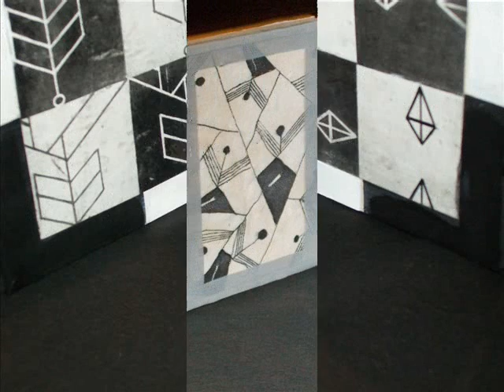Jeff Beck- Over the Rainbow.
Art by Virginia Yur Kemesis.-